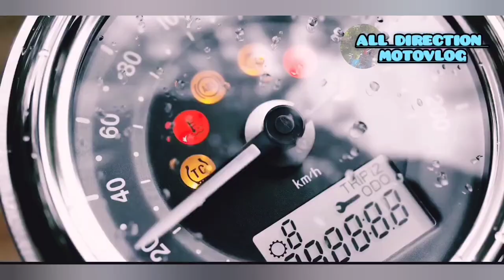Itangon Bula Megay resort Beach